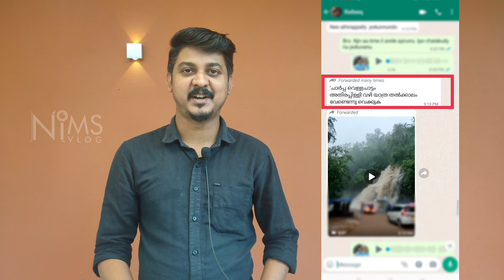WhatsApp Forward Fake Video About Athirappilly Charppa Road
Athirapally latest news today | Athirapally Waterfalls

In this video provide a valid information for travellers to explore Athirappilly waterfalls Charppa Vazhachal Malakkappara. A fake information found on whatsapp in last day(17 July 2022). Athirapally today's view shown in this video. Please check it out guys.